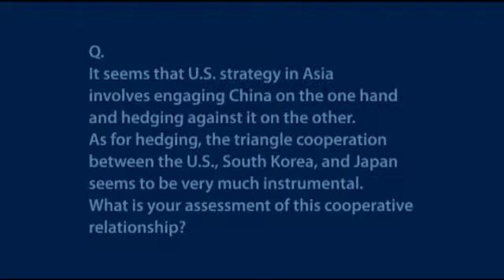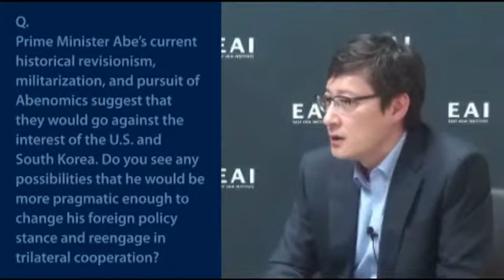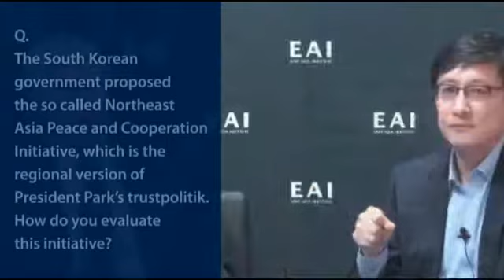[스마트 Q&A: T.J. 펨펠 · 손열] 역사 수정주의와 일본의 선택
※ 국문으로 정리한 내용은 아래 링크에서 확인하실 수 있습니다.

T.J.펨펠 U.C. 버클리대 정치학과 교수는 비교정치 및 일본정치, 그리고 정치경제학 분야에 정통한 세계적 석학이다. 저서, 공저 및 편저로는 Security Cooperation in Northeast Asia (2012), Remapping East Asia: The Construction of a Region (2005), Beyond Bilateralism: U.S.-Japan Relations in the New Asia-Pacific (2004), Regime Shift: Comparative Dynamics of the Japanese Political Economy (1998) 등이 있으며 현재 아시아 지역주의 및 안보 분야에 대한 연구를 진행중이다.

손열 EAI 일본연구센터 소장은 미국 시카고대학교(University of Chicago) 대학원에서 정치학 박사학위를 받았다. 연세대학교 국제학대학원장으로 재직 중이다.